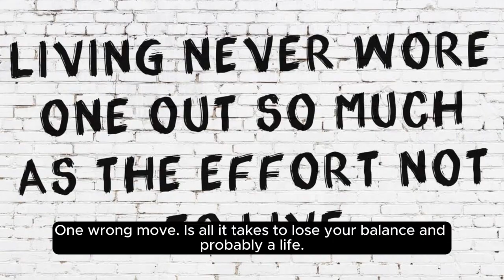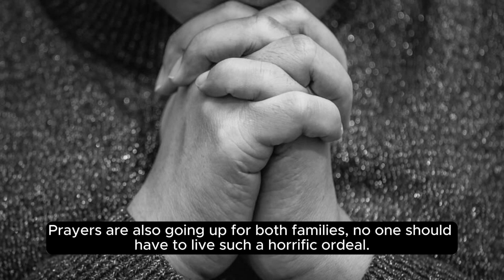Woman Shot 14 year old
The woman who fatally shot a 14-year-old boy outside her south Fort Worth duplex said she saw him opening a bedroom window and she fired to protect her daughters. Aleah Wallace told KDFW-TV in an exclusive interview that she was “devastated” to learn the teen’s age. “I didn’t know he was 14 when he was on the other side of that window,” Wallace said in the interview with FOX 4. “All I knew was that somebody could come in and hurt me or my kids.”

Sometimes our children can be led astray and venture outside the character we all come to know them. One wrong move. Is all it takes to lose your balance and probably a life. Let’s have more conversations with our children, especially when they are leaving the safety and comfort of their own home.